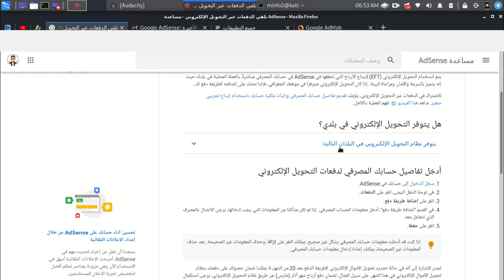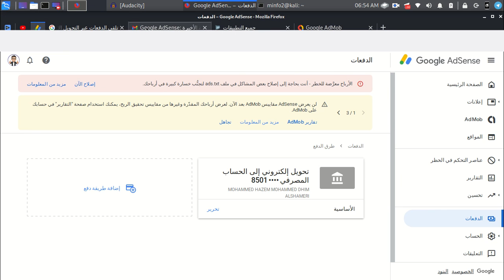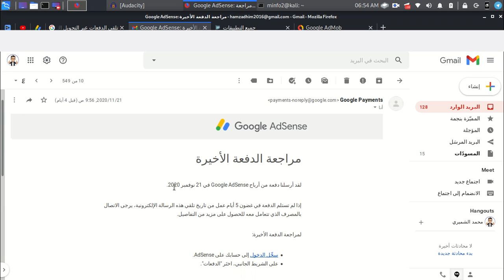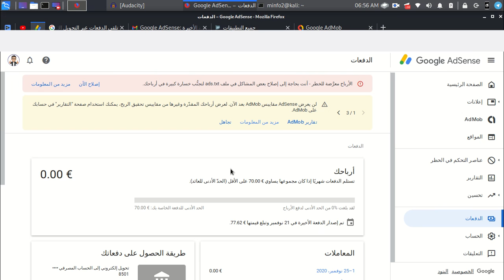حل مشكلة الايداع التجريبي بادسنس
البلدان التي تدعم ولاتدعم الايداع التجريبي

حسابي على الpaypal لدعم المحتوى ان كنت ترى انه يستحق الدعم لاجل شراء معدات وادوات تعود بالفائدة للمحتوى

حسابي على Udemy بتجدوا كورساتي الاحترافية المدفوعة لأمن المعلومات فيه

فضلا وليس امرا الاشتراك بالموقع الرسمي لي ليصلك جديد التدوينات